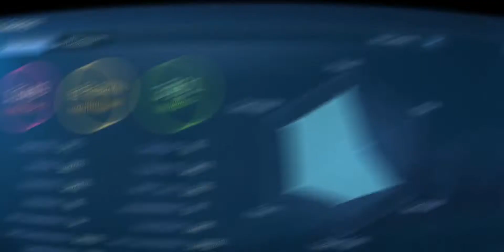Top Global Moskov! Moskov Decapitator Gameplay by Ahah ~ Mobile Legends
In this video, you can learn how to use Moskov from Top Global.

⚔️ FULL BUILD :
Wind of Nature / Swift Boots / Scarlet Phantom / Endless Battle / Windtalker / Berserker's Fury